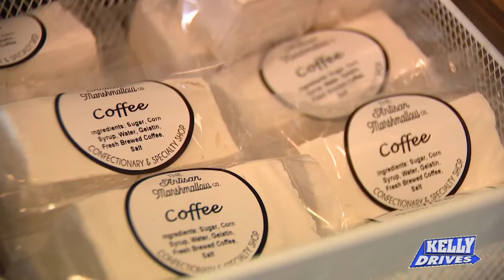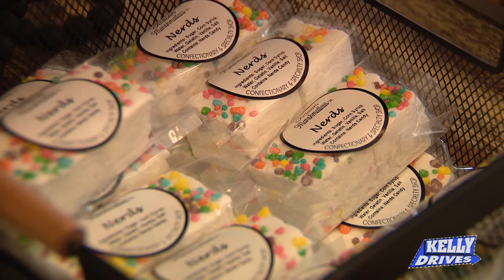Fun Flavors at The Artisan Marshmallow Company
Move over standard marshmallows! Bob found homemade marshmallows that come in tons of different flavors at The Artisan Marshmallow Company. They even have a fire pit outside where you can sit and enjoy them.